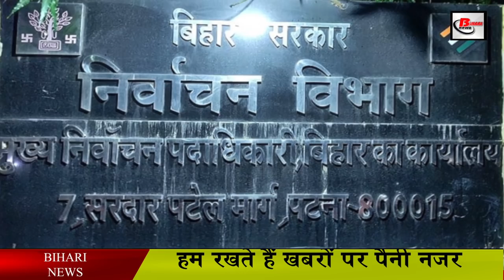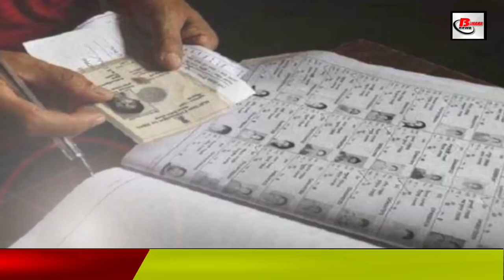पंचायत चुनाव में इतना खर्च कर सकते हैं उम्मीदवार .Candidates can spend in Panchayat elections.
Panchayats can spend so much in elections, after the assembly elections in Ubihar, now the election of Bihar is going to take place once again.
The Election Commission has tightened up about the Panchayat elections to be held this year in Bihar. From the Election Commission to the candidates, now they have geared up for the preparation of elections. A three-tier panchayat election is to be held from April to May 2021. Let us tell you that in Panchayat Election 2016, the limit of election expenses of the candidates was increased. In such a situation, let's take a look at how much money a candidate can spend during the Panchayat elections .
The Election Commission has increased the limit of election expenses of the candidates by 10 percent in the Lok Sabha and Assembly elections. If there is such an increase in the spending limit of candidates in Panchayati elections, then the limit of election expenses will increase from two thousand to 10 thousand. Let us tell you that election expenses fall under the model code of conduct. Election spending limit is currently fixed for representatives of three-tier Panchayati Raj.
Mother-in-law